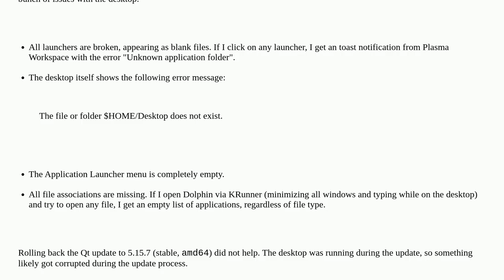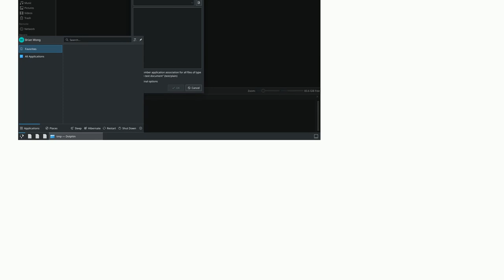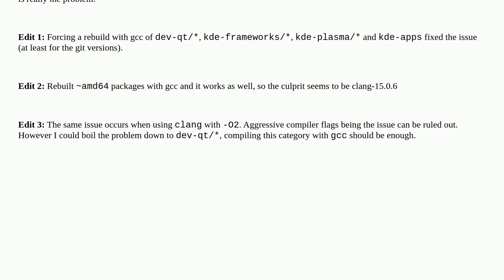KDE Plasma problems: All launchers broken, app launcher empty, desktop error message, all file as...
KDE Plasma problems: All launchers broken, app launcher empty, desktop error message, all file associations missing

A special thanks goes out to the community

  qt kde plasma gentoo